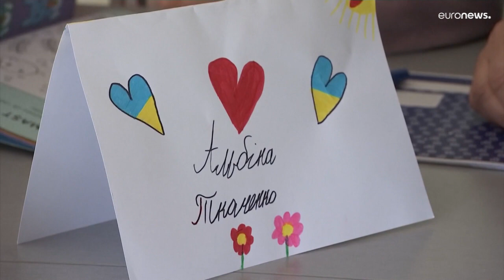Metsola: "Il Parlamento europeo sostiene la candidatura dell'Ucraina per l'ingresso nell'Ue"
Parole forti e decise della presidente del Parlamento europeo, Roberta Metsola, al "Democracy Summit" di Copenhagen, spingendo l'Ucraina verso l'Unione europea. Interviene in video-collegamento anche Zelensky: "Vogliamo i fatti"